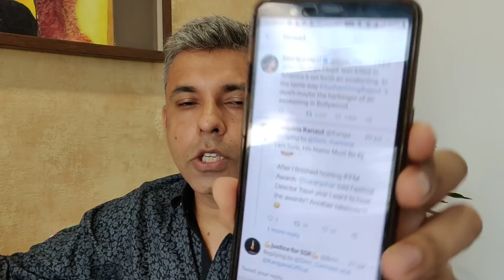Kangana & Simi Garewal Targeting Karan Johar l The Drug Connection with Rhea Chakraborty l